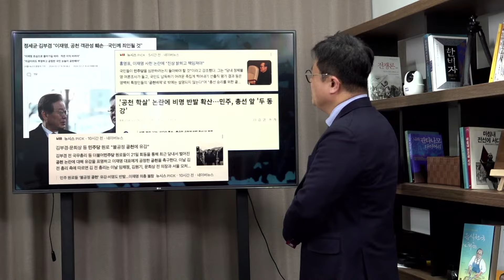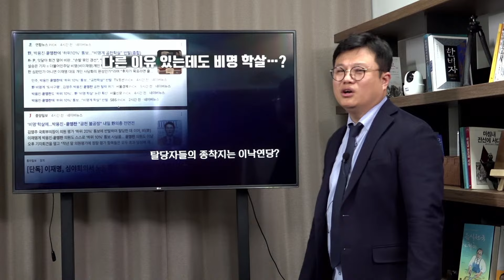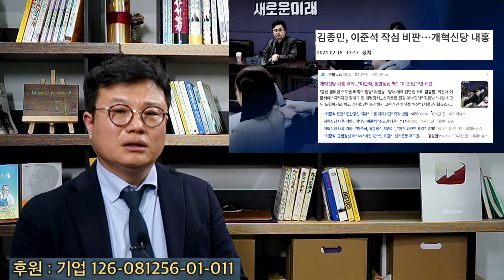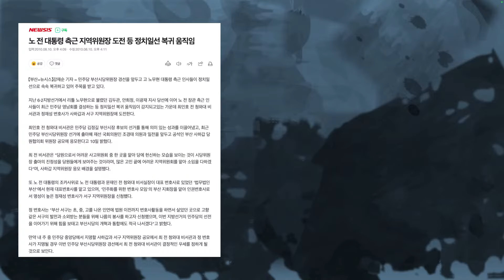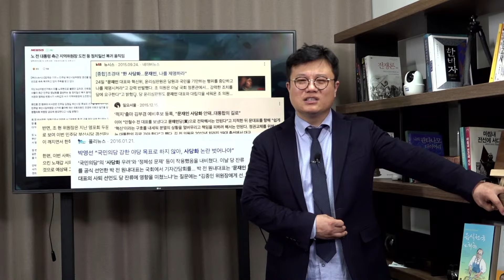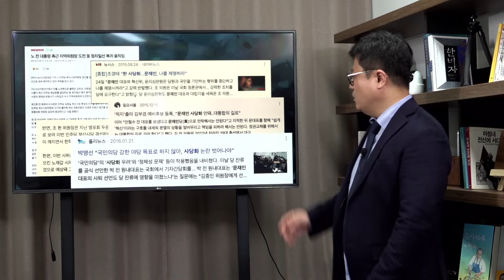민주당 공천갈등... 배후에는 '친낙계', 또 적폐와 거래했나?